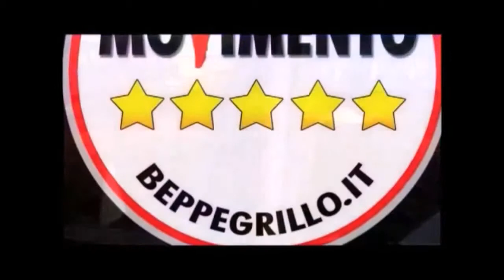Manlio Di Stefano Agorà Udine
Agorà Caffè Contarena Udine 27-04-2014
Manlio Di Stefano M5S
Componente degli organi parlamentari:
III COMMISSIONE (AFFARI ESTERI E COMUNITARI)
dal 7 maggio 2013
DELEGAZIONE PRESSO L'ASSEMBLEA PARLAMENTARE DEL CONSIGLIO D'EUROPA
dal 26 giugno 2013